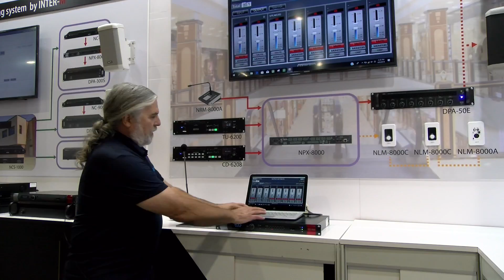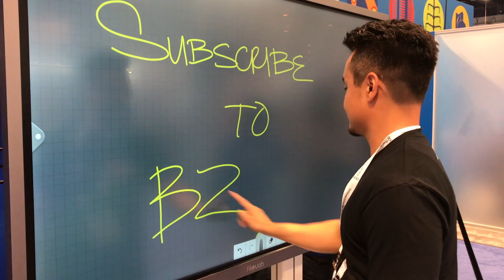Inter-M NPX-8000 Digital Audio Matrix System | InfoComm 2018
From InfoComm 2018, Dave Misencik introduces the NPX-8000. An 8x8 digital audio matrix system that allows the user to select and broadcast various sources in any location. It provides high-performance THD and S/N, along with Digital Signal Processor (DSP) functions for tuning the input/output audio to set up background music broadcasting in environments where natural ambience and image are required.

Product page